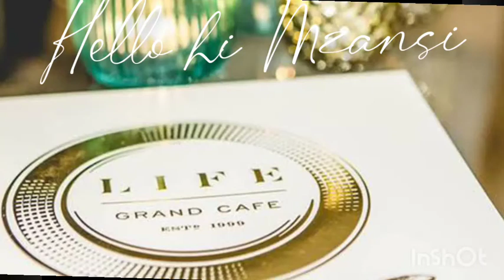Life Grand Café - LIVE°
Streaming LIVE° from 27 March to bring you some joy and distraction with your favourite tunes and dropping new hits. Stay home stay safe.